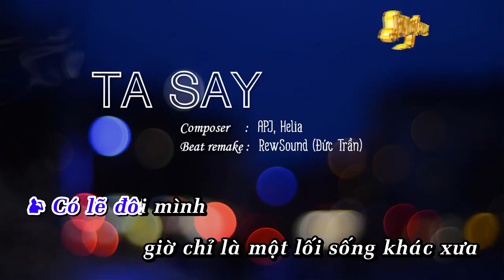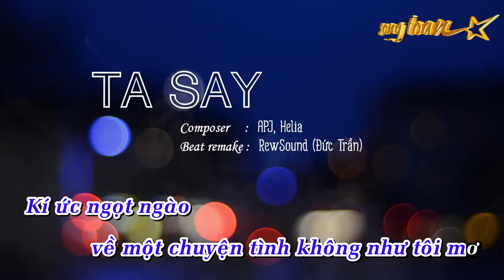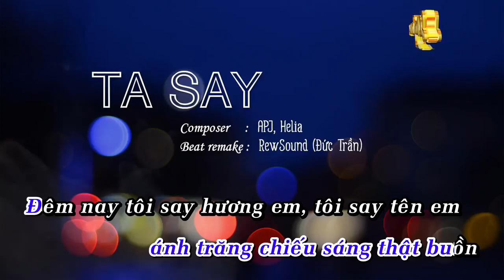Karaoke TA SAY APJ, Bảo Hân Helia, Masew Beat remake by RewSound